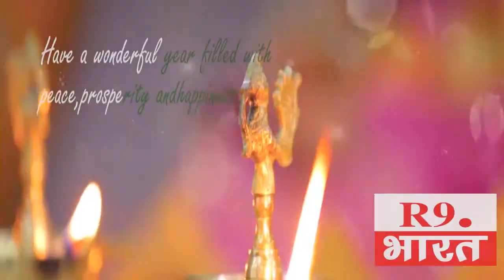शुभकामना सन्देश : अमरनाथ ट्रेडिंग कंपनी रीको ग्रोथ सेंटर धौलपुर मनोज कुमार सिंगल बाड़ी..........